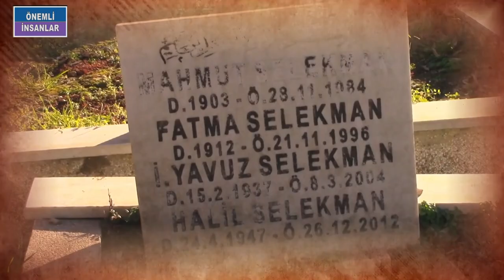YAVUZ SELEKMAN KİMDİR? Yeşilçam'ın En Yakışıklı Kavgacısı Yavuz Selekman'ın Hüzünlendiren Sonu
YAVUZ SELEKMAN 1937 YILININ ŞUBAT AYINDA GELDİ DÜNYAYA. BULGARİSTAN GÖÇMENİ MAHMUT BEY İLE FATMA HANIMIN OĞLU OLARAK DOĞDUĞUNDA AİLESİ ONA İSMAİL YAVUZ SELEKMAN ADINI VERMİŞTİ. İSTANBULDA DOĞMUŞTU AMA AİLESİ YILLAR ÖNCE BULGARİSTANDAN GÖÇMÜŞTÜ BURAYA.
AYDINLIKTAN KEMAL ATEŞ SELEKMANLA İLGİLİ ŞUNLARI YAZMIŞTI: KENTSOYLU ÇOCUKLARA BENZETTİĞİMİZ BU GENÇ, ÇATI TAMİRİ VB. İŞLER YAPAN BİR EMEKÇİNİN OĞLUYDU. ŞEHREMİNİ’DE BÜYÜMÜŞ. AİLE BULGARİSTAN GÖÇMENİ... FIRINDAN EKMEK ALIP GELİRKEN, EVLERİNE YAKIN BİR YERDEKİ HALKEVİ’NDE GÜREŞ SEYRETMEYE DALAR, ALDIĞI EKMEKLERDEN BİRİNİ ORADA YER BİTİRİRMİŞ. FİLMLERİNDEKİ, FOTOĞRAFLARINDAKİ SERT BAKIŞLARINA ALDANMAYIN, KAVGAYI HİÇ SEVMEZ. İÇE DÖNÜK, SESSİZ BİR GENÇ. NEDENİ VAR BUNUN. AİLE ACILAR YAŞAMIŞ. BİRİ DAHA BEBEKKEN, ÖTEKİ ON ÜÇ YAŞINDA İKİ AĞABEYİNİ KAYBETMİŞ. ONA DERS ÇALIŞTIRAN AĞABEYİ ERDOĞAN’IN ÖLÜMÜ AİLEYİ DE, YAVUZ’U DA ÇOK SARSMIŞ. O SERT BAKIŞLARI KİMSEYİ DEĞİL, ÖLÜMÜ, AZRAİL’İ KORKUTMAK İÇİNDİR.
AĞIR BAŞLI, SESSİZ SAKİN BELKİ BİRAZ DA İÇİNE KAPANIK BİR ÇOCUKTU. BU DURUM AKRANLARI TARAFINDAN ŞİDDETE MARUZ KALMASINA SEBEP OLDU. YAVUZ DA BÜYÜDÜKÇE KENDİNİ EZDİRMEYE TAHAMMÜL EDEMEZ HALE GELDİ VE SPORA BAŞLADI. SAĞLIKLI OLAY VÜCUR YAPAYIM DEĞİLDİ DERDİ. SADECE SOKAKTA DAYAK YEMEK İSTEMİYORDU O KADAR. O GÜNLERDE YEŞİÇAMIN KAVGACILARINDAN OLACAĞI AKLININ UCUNDAN BİLE GEÇMEMİŞTİ ASLINDA. DAHA AKMERALARLA TANIŞMADAN ÖNCE GÜREŞ YAPMAYA BAŞLADI. KÜÇÜK YAŞLARDA İSTANBUL GÜREŞ İHTİSAS KULÜBÜNDE EĞİTİM ALDI.. ÇOK GEÇMEDEN ÜLKENİN EN İYİ GÜREŞÇİLERİNDEN BİRİSİ OLDU İSMAİL YAVUZ SELEKMAN, MİLLİ TAKIMA SEÇİLDİ.ÇOK EMEK VERİYORDU VE EMEKLERİNİN KARŞILIĞINDA ÇOK DA BAŞARILI OLDU. BİR ZAMANLAR MADALYALAR KAZANAN MİLLİ BİR GÜREŞÇİYDİ YAVUZ SELEKMAN, DÖNEMİN GAZETELERİNE MANŞET OLUYOR, DEVLET BAŞKANLARIYLA GÖRÜŞÜYORDU. DÜNYA ŞAMPİYONLARINDA İKİ KEZ 3'NCÜLÜK ALDI. AKDENİZ OYUNLARINDA ŞAMPİYON, TOKYO OLİMPİYAT OYUNLARINDA İSE 8. OLDU. BU BAŞARILAR SAYESİNDE  OLDUKÇA POPÜLER BİRİSİ HALİNE GELDİ. HATTA DÖNEMİN CUMHURBAŞKANI CEMAL GÜRSELLE BİR ARAYA GELMESİ GAZETE MANŞETLERİNDE YER BULMUŞTU. GÜREŞTE BİR ÇOK DERECE KAZANDI.BAŞARILI BİR SPORCUYDU İRİ BEDENİ UZUN BOYU VE SERT MİZACI SAYESİNDE BİRÇOK RAKİBİNE DAHA MÜSABAKA BAŞLAMADAN PSİKOLOJİK OLARAK ÜSTÜNLÜK SAĞLIYORDU. ANCAK SESSİZ, SAKİN, BEYEFENDİ KİŞİLİĞİYLE, GÜREŞ DÜNYASININ KABALIKLARI, KISKANÇLIKLARI İÇİNDE YALNIZ KALDI. O DEV CÜSSELİ ADAM BELKİ DE ÇOK KIRILGANDI. KISA BİR SÜRE POLİSLİK DE YAPTIĞI SÖYLENİYORDU. ANCAK BU MESLEĞİN KENDİSİNE UYGUN OLMADIĞINI ANLAYIP BIRAKMIŞTI MEMURİYETİ. AYDINLIKTAN KEMAL ATEŞ KALEME ALDIĞI YAZISINDA ŞÖYLE ANLATMIŞTI BU DURUMU: DÜNYA ÜÇÜNCÜSÜ OLDUĞU YILLARDA EMNİYET TEŞKİLATINA GİRDİ SABAH ERKENDEN ARABAYLA ALIP GÖTÜRÜRLER, OLAY YERİNDE SAATLERCE BEKLETİRLERDİ. SPORCU FİLAN DİYE KOLLANMAMIŞ BELLİ Kİ, BURADA DA SESSİZ, KIRILGAN… BU İŞ BANA GÖRE DEĞİL DİYE AYRILMIŞ. 1965 YILINDA SİNEMAYA GEÇİNCE GÜREŞTEN UZAKLAŞTI. ONU HAK ETTİĞİ, LAYIK OLDUĞU ŞAMPİYONLUK KÜRSÜSÜNDE GÖREMEDİK. MİNDERDEKİ SEVDASI YARIM KALDI.
DÖNEM DÖNEM AMERİKAN GÜREŞÇİLİĞİNE VE KARATE DE YAPTI SELEKMAN. DÖVÜŞ YETENEĞİ SAYESİND EYEŞİLÇAMIN EN İYİDÖVÜŞEN ADAMLARINDAN BİRİ OLMASINA AZ KALMIŞTI. AKLININ BİR KÖŞESİNDE HEP OYUNCULUK VARDI. FİZİĞİNE VE YÜZZ HATLARINA GÜVENİ TAMDI.SONUNDA YOLU VE UFAK ROLLERLE DE OLSA KAMERA ÖNÜNE GEÇMEYİ BAŞARMIŞTI. İRFAN BE’İN FİLM ŞİRKETİ VARDI. VE YAVUZ SELEKMAN ONUN SAYESİNDE İLK ÖNEMLİ ROLÜNÜ  YILMAZ GÜNEYİN KORKUSUZLAR FİLMİNDE ALDI... DAHA SONRA  KARAOĞLANLA BAYBORANIN OĞLU CAMOKA'NIN İNTİKAMI GİBİ FİLMLERDE KARTAL TİBETİN YANINAYDI. SADECE BİRKAÇ FİLMLE KAVGA SAHNELERİNİN ÖNEMLİ İSİMLERİNDEN OLACAĞINI GÖSTERMİŞTİ FİLMCİLERE. YAVUZ SELEKMAN, YAKIŞIKLI AMA YAKIŞIKLI OLDUĞU KADAR DA ACIMASIZ, ZALİM VE UMURSAMAZ ADAM ROLLERİNDE ÇIKTI KARŞIMIZA ÇOĞU ZAMAN.ONDAKİ BU IŞIĞI GÖREN CÜNEYT ARKIN ÖZELLİKLE YAVUZ SELEKMANI İSTERDİ FİLMLERİNDE ÇÜNKÜ  ONUN KARŞISINDA YIKILMADAN DURABİLECEK ENDERR İSİMLERDEN BİRİYDİ..SELEKMANIN CÜNEYT ARKINLA DÖVÜŞ ANLAMINDA EŞDEĞER GÖRÜLECEĞİ GÜNLERDE OLMUŞTU. EN AZ ONUN KADAR İYİ DÖVÜŞÜYORDU. ANCAK TABİRİ CAİZSE PİYASA YAPMAYI BİLMİYORDU ÇOCUKLUĞUNDAN BERİ SESSİZ İÇİNE KAPANIKTI. BAŞROLDE OYNAMASININ ÖNÜNDEKİ EN ÖNEMLİ ENGEL DE BUYDU.. HEM GÖRÜNÜŞ HEM DE YETENEK OLARAK JÖN POTANSİYELİNE SAHİP OLSA DA YEŞİLÇAMIN DÖVÜŞÇÜLERİ ARASINDA KALACAKTI.